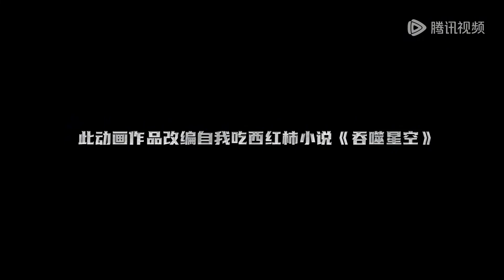ENG SUB | Swallowed Star [EP124Part1]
Swallowed Star  | episode 124Part1 | english sub
swallowedstar Part124Part1 newepisode